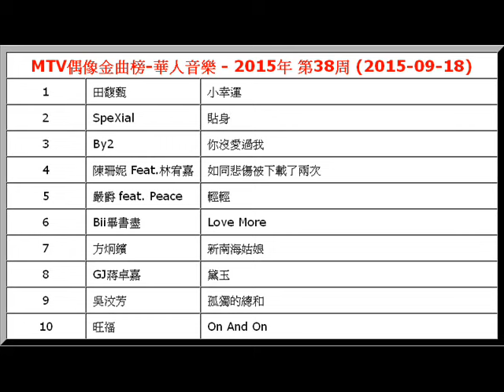2015年-第38周-‎MTV偶像金曲榜‬-華人音樂-By2-你沒愛過我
【文章標題】: 2015年-第38周-‎MTV偶像金曲榜‬-華人音樂-By2-你沒愛過我
【文章作者】: http.cc音樂-音樂排行榜
【資料來源】: MTV綜合電視台-‎MTV偶像金曲榜‬ (官方網站︰
【內容分類】: 2015年-‎MTV偶像金曲榜‬-華人音樂-第38周

‎MTV偶像金曲榜‬-華人音樂 - 2015年 第38周 (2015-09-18)
1
 田馥甄  小幸運
2
 SpeXial  貼身
3
 By2  你沒愛過我
4
 陳珊妮 Feat.林宥嘉  如同悲傷被下載了兩次
5
 嚴爵 feat. Peace  輕輕
6
 Bii畢書盡  Love More
7
 方炯鑌  新南海姑娘
8
 GJ蔣卓嘉  黛玉
9
 吳汶芳  孤獨的總和
10
 旺福  On And On